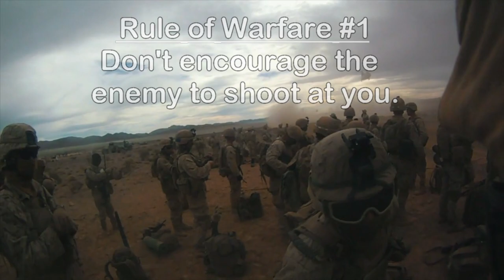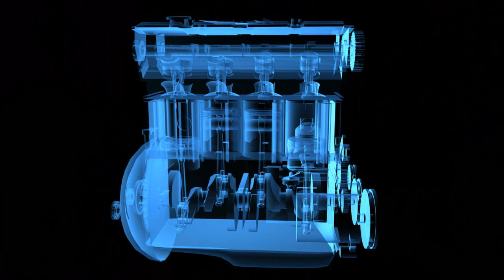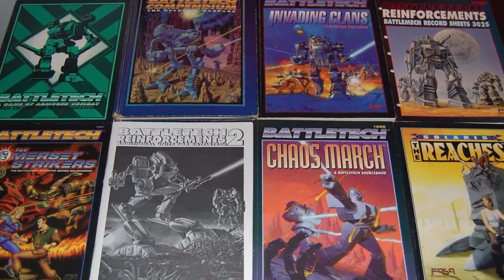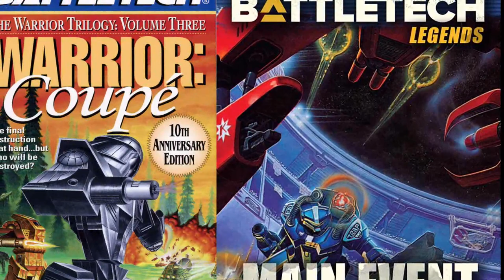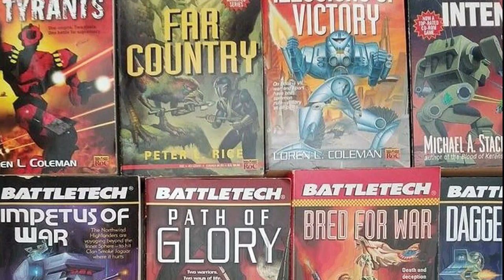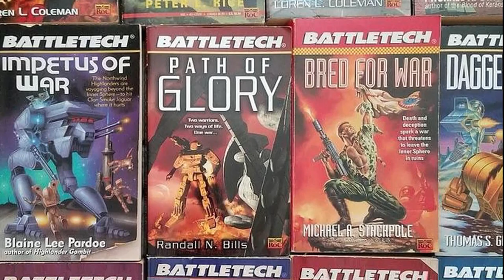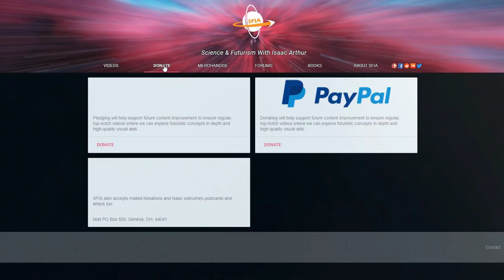Giant Robots & Power Suits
Giant Robots, or Mecha, in films and comic books fascinate audiences, but are usually considered impractical even with improved technology in the future. Today we'll look at them and concepts like power armor and exoskeletons and see if such suits might have a practical role in warfare or uses other than combat.
Start listening with a 30-day Audible trial and your first audiobook plus two Audible Originals are free. or text "ISAAC" to 500-500.

Listen or Download the audio of this episode from Soundcloud: Episode's Audio-only version

Written by:
Isaac Arthur

Editors:
Darius Said
Jerry Guern
Keith Blockus
Matthew Campbell
Phonetic Failure

Isaac Arthur